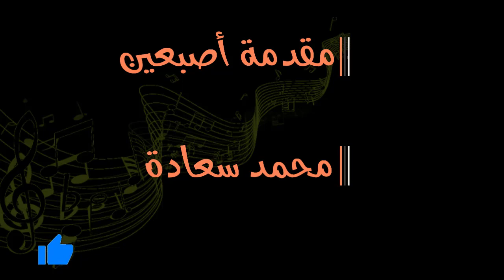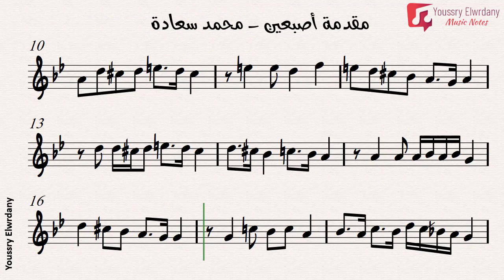مقدمة أصبعين - محمد سعادة + النوتة الموسيقية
مقدمة اصبعين
المؤلف : محمد سعادة
مقام : حجاز

إعداد : يسري الورداني